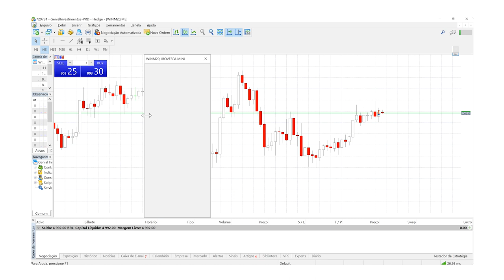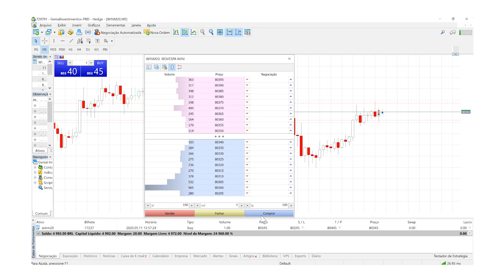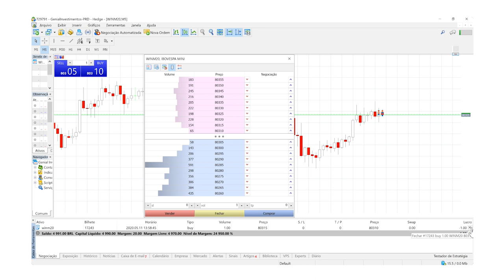Meta Trader 5 - Book de Ofertas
MetaTrader 5: veja o passo a passo para habilitar o book de ofertas no seu MT5